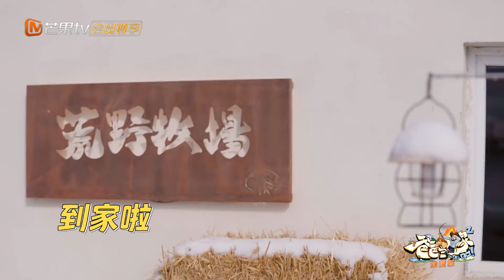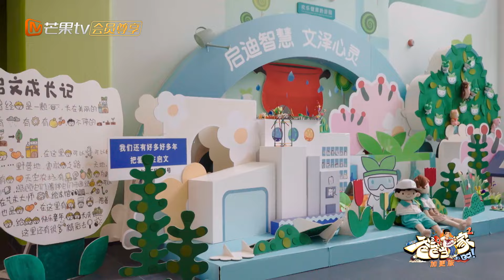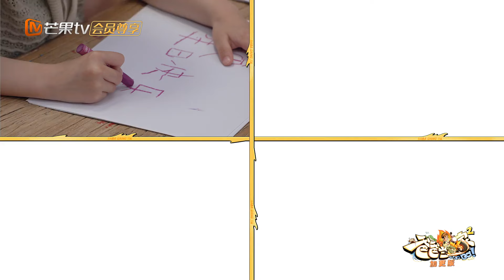【FULL|未播加更】：贴心三喜创意礼物惹况盛破防泪崩 马杨脱敏训练大“翻车” | Daddy at Home S2 Extra EP8 | MangoTV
【节目简介】《爸爸当家》第二季是由芒果TV制作的一档新型家庭纪实节目。立足国家三孩政策，推动男性积极分担养育责任，助力提升育龄女性生育意愿。节目聚焦当前社会“全职爸爸”育儿现象，邀请全职照顾孩子的四位素人爸爸，开启一场长达100天的爸爸当家生活，探讨家庭教育中男性角色的重要性，以输出正向家庭教育观，展现良好家风，促进社会和家庭和谐，为国家新时期的生育政策助力。